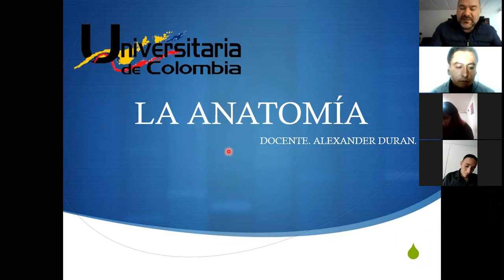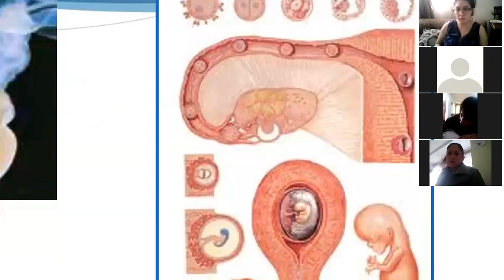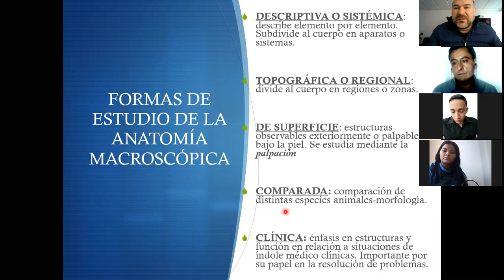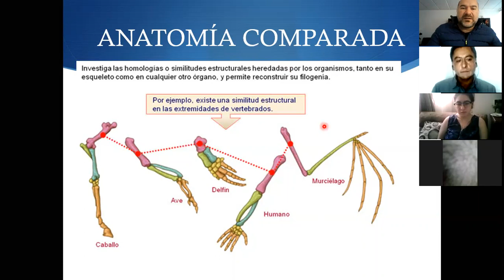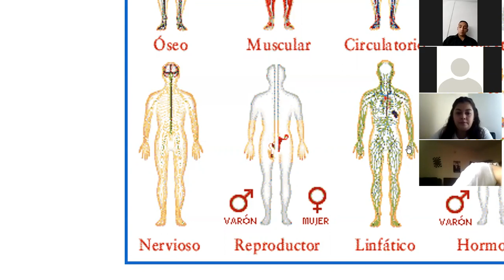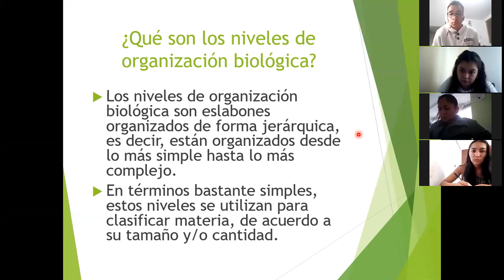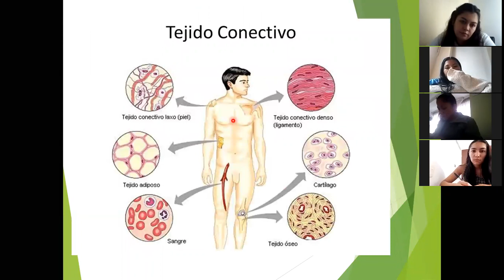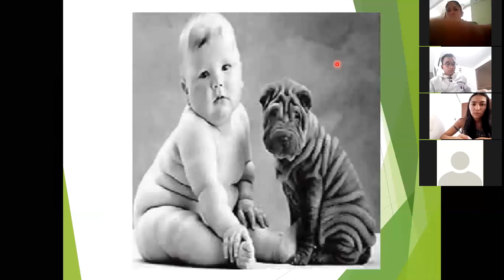ORGANIZACION BIOLOGICA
CLASE VIRTUAL